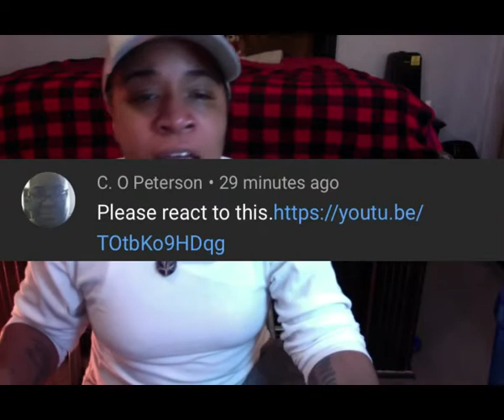BTG REACTION TO LEELEE AND GRAMZ KILLER CLOWN PRANK GONE WRONG!!!